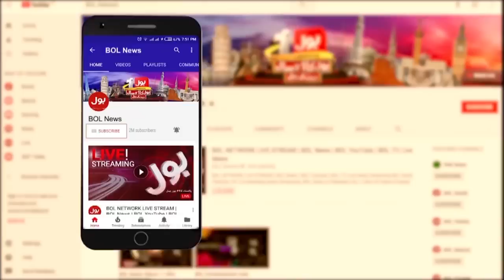Imran Khan Emotional Speech | Imran Khan vs Imported Hukumat Namanzoor | Breaking News